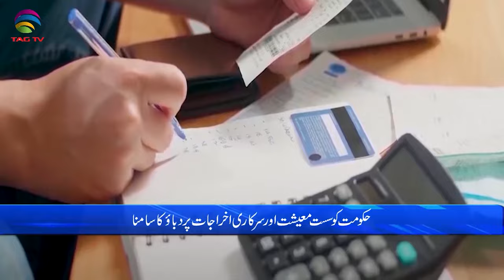International and Canadian News - November 10, 2023